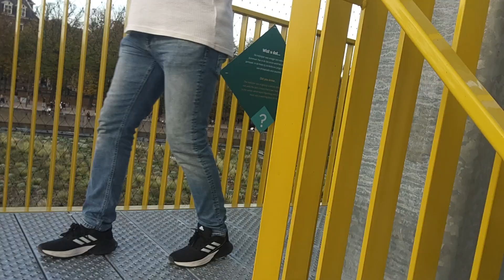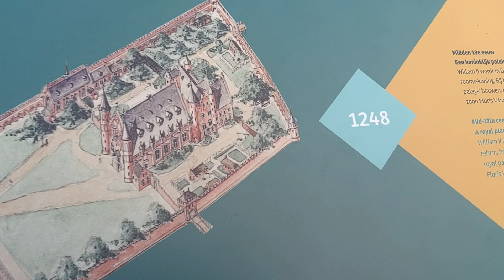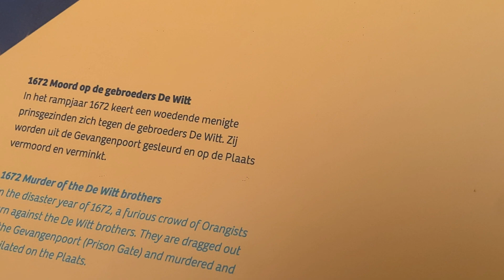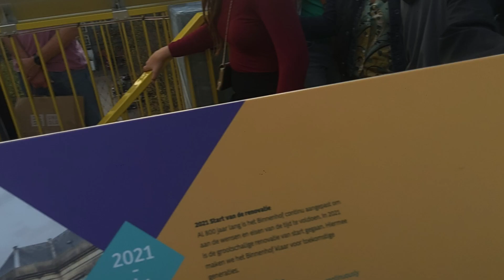Binnenhof (Verbouwing) Centrum Den Haag Frank's Music Studio 26-10-2024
Binnenhof (Verbouwing) Centrum Den Haag Frank's Music Studio 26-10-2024 @franksmusicstudio